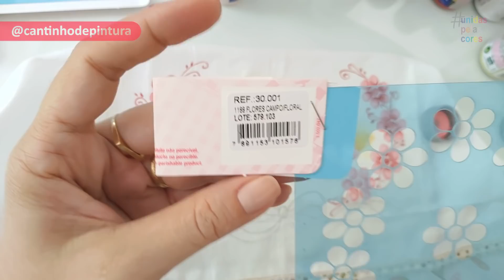Pintura quase completa - Pintando um laço grande! - Parte 1/3